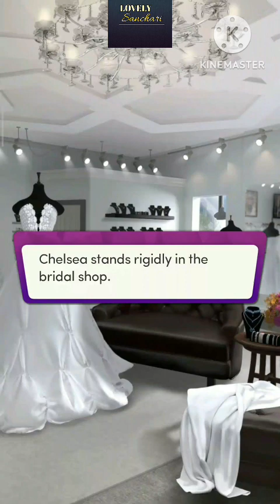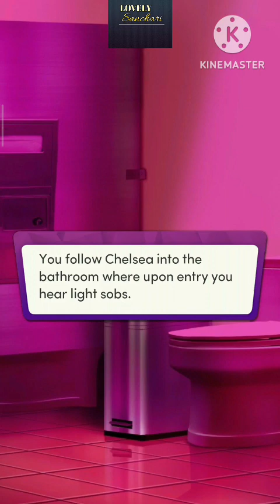Chapters Interactive Stories : I Saved A Billionaire | Chapter 18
𝐈 𝐒𝐚𝐯𝐞𝐝 𝐚 𝐁𝐢𝐥𝐥𝐢𝐨𝐧𝐚𝐢𝐫𝐞 by Claudia Ravenwood😍

You were on your way delivering food, just trying to make ends meet, when out of nowhere you witnessed a terrible car accident. You heard a man crying for help and without thinking twice you pulled him out of the fiery carnage. Little did you know this wasn't any ordinary man you rescued. And he will make your bravery worth your while. 😮